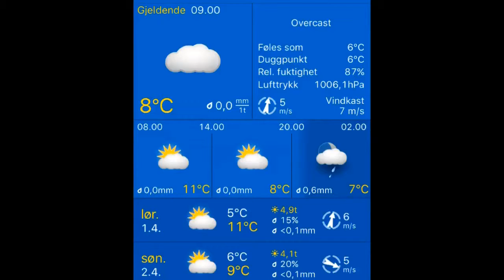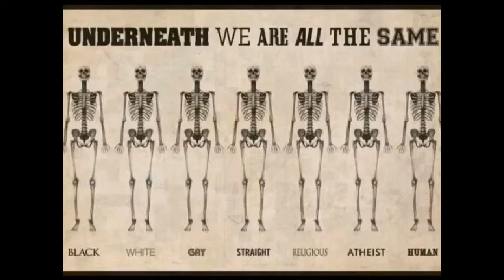Været i Stavanger 01.04.2017, 10.00 Stavanger: mostly cloudy 8°C. Vind:S/6 m/s.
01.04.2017, 10.00 Stavanger: mostly cloudy 8°C. Vind:S/6 m/s.